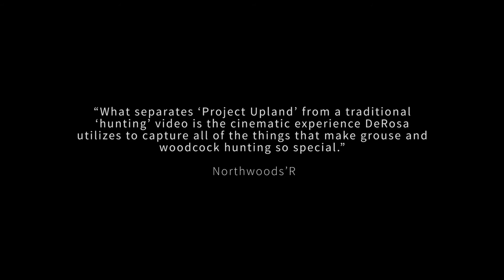Bird Hunting Stories - Project Upland - These are Your Stories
The Upland Bird Hunting culture brought to life in bird hunting films!

Dangerous Cow Publishing, in association with the Ruffed Grouse Society, is proud to announce the inspiring upland bird hunting film series Project Upland, a unique bird hunting initiative that captures the passions and traditions of bird hunting to inspire a new generation of upland hunters. With eight powerful short films delivered over the course of six weeks, the series takes you throughout the Northeast engaging viewers in a wide array of hunting culture.

It is our hope to grow support for the conservation initiatives of the Ruffed Grouse Society to preserve our sporting traditions by creating healthy forests for the future of ruffed grouse, American woodcock and a host of other wildlife species.

“We’re extremely excited about the Project Upland video series beginning in January, and it has been our pleasure to work with Dangerous Cow Publishing. This multi-video production celebrates those experiences we treasure in the grouse woods – stories and cherished memories that are essential to engage the next generation of grouse hunters and conservationists, ” said RGS Director of Communications Matt Soberg.

Project Upland serves as a powerful reference to the upland bird hunting community and culture.